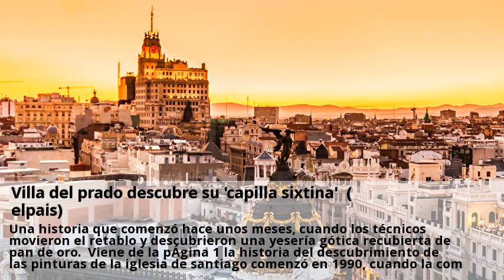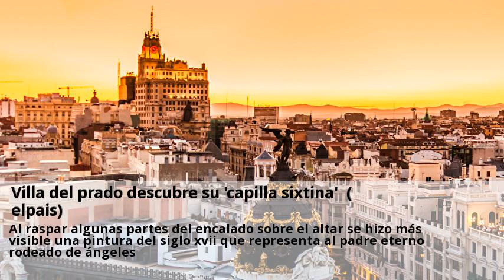Villa del prado descubre su capilla sixtina (elpais)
Buena parte de estas pinturas estaban ocultas bajo numerosas capas de cal en los muros de la bella iglesia gótica de santiago, en villa del prado (3800 habitantes). Los expertos de patrimonio, que dirige gustavo villapalos, afirman que han descubierto la primera iglesia de madrid con todas sus paredes y bóvedas cubiertas por frescos pintados entre los siglos xv y xvii. Desde un santiago matamoros arengando a la batalla, pasando por un cielo estrellado que ocupa la totalidad de las bóvedas, hasta castillos y fortificaciones alzados junto al coro, cubren el interior de este monumento histórico artístico. Pero eso es ahora, porque hasta principios de año, los vecinos de villa del prado sólo veían pequeñas pinturas dispersas por el interior de la iglesia. Ignoraban que hace mucho tiempo alguien decidió tapar la mayor parte con un revoco blanco que cubría lo que diversos y desconocidos pintores plasmaron en sus muros durante siglos. Una historia que comenzó hace unos meses, cuando los técnicos movieron el retablo y descubrieron una yesería gótica recubierta de pan de oro. Viene de la pÁgina 1 la historia del descubrimiento de las pinturas de la iglesia de santiago comenzó en 1990, cuando la comunidad de madrid inició los trabajos de rehabilitación y consolidación de la iglesia parroquial de villa del prado. Lo primero que los expertos de la consejería de educación decidieron fue mover el gran retablo del xvii que preside la nave central de la iglesia. Tras el retablo del altar principal se escondía una yesería gótica de llamativos colores y recubierta de pan de oro. Los técnicos de la dirección general de patrimonio consideran que puede tratarse de la decoración del enterramiento de un notable, dado que la yesería termina en un escudo nobiliario. Al raspar algunas partes del encalado sobre el altar se hizo más visible una pintura del siglo xvii que representa al padre eterno rodeado de ángeles. Adán y eva, en otro de los muros del templo, aparecían cubiertos sólo por unas escasas hojas de parra.